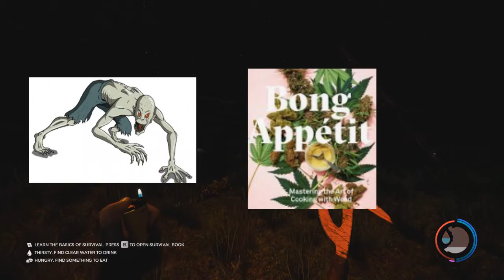burger king forester part 1 but without effort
google knows what kind of printer i use at work :\